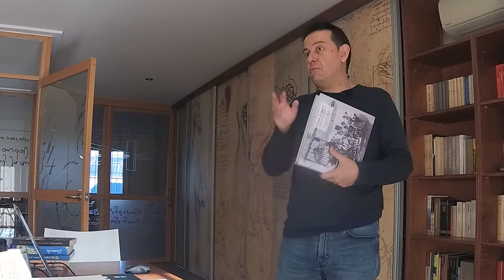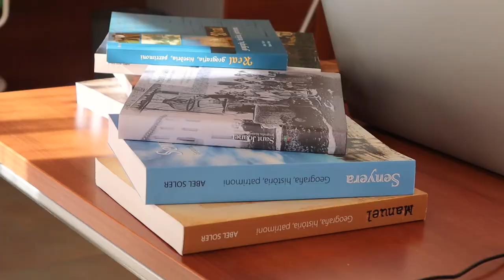Entrevista Abel Soler - autor de Sant Joanet. Geografia, Història, Patrimoni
Entrevistem a Abel Soler amb motiu de la digitalització i publicació en Riberana de llibre de Sant Joanet. Geografia, Història, Patrimoni.
"Sant Joanet. Geografia, història, patrimoni. Autors: Abel Soler, Víctor M. Algarra, Amparo Valcárcel. Editat per l’Excel·lentíssim Ajuntament de Sant Joanet , any 2019. Digitalització de 2021.

Sant Joanet. Geografía, Historia, Patrimonio. Autores: Abel Soler. Víctor M. Algarra, Amparo ValcárcelEl libro descubre el pasado y la singularidad de la población de Montserrat (Ribera Alta). Editado por el Excelentísimo Ayuntamiento de Sant Joanet, año 2019. Digitalización de 2021.

Geography, History, Heritage. Authors: Abel Soler Víctor M. Algarra, Amparo Valcárcel. The books discovers the past and the singularity of the poblation of Sant Joanet (Ribera Alta). Edited by the His Excellency Sant Joanet City Council, 2019. Digitalisasion in 2021.